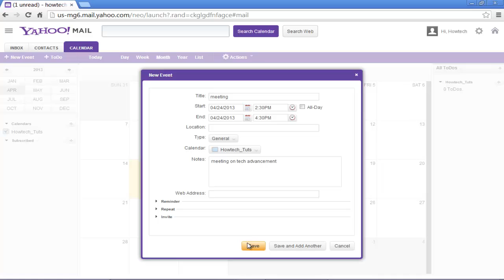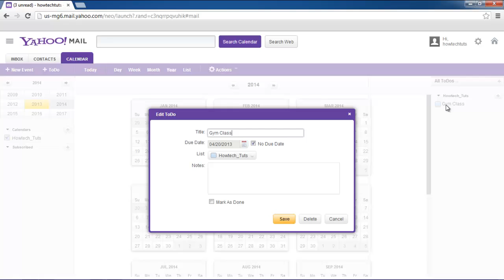How to Use Yahoo Calendar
In this tutorial, we will teach you how to use Yahoo Calendars. The calendar feature in yahoo allows the user to mark the important events coming up, create to-do tasks that he/she needs to accomplish and much more.

Step 1 -- Go to Yahoo Calendar
First of all, you need to be logged into your yahoo mail. For the purpose of this tutorial, we have already opened our yahoo inbox. Click on the calendar tab at the top of your screen to access the calendar.

Step 2 -- Create new event
Once the yahoo calendar opens up, click on the new event button. As a result, a new event pop up will appear on your screen. Over here, you can set the title of the event, the starting and ending time and the location. You can always insert notes for the event as well. Once you are done with the details, click on the save button to create the event.

Step 3 -- Create To-Do tasks
Yahoo Calendar allows you to create To-Do tasks. Simply click on the to-do button, right next to the new event button. In the pop up that will appear, you can set the title and the due date. You can always leave notes for the to-do as well. Once you are done, click on the save button. If you want to add something else to the to-do list, click on the save and add another button. On the right hand side, you will see the to-do pane.
Alt text "Make To-Do tasks"

Step 4 -- Change the view of the Calendar
You can always change the calendar view by going to the top and clicking on the day button.
The calendar will be broken down into the 24 hours available in the day. You can change it to weekly, monthly or yearly.
Alt text "Change the calendar view"

Step 5 -- Delete a To-Do
Furthermore, the To-Dos that we made can be seen in the extreme right corner of the page. Right click on a to-do and select the mark as done option if you have completed the task. You can always delete a to-do by simply clicking on it in order to open it and then clicking on the delete button. You will be displayed with a warning message. Click on the delete button to delete the to-do for good.
In this manner, you can work use Yahoo calendars.